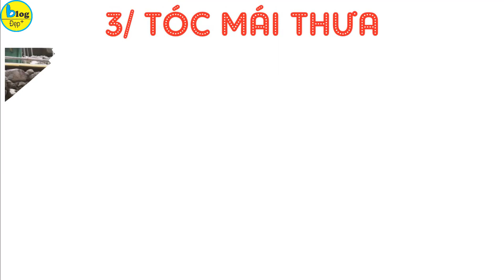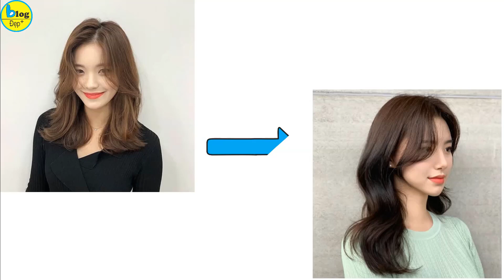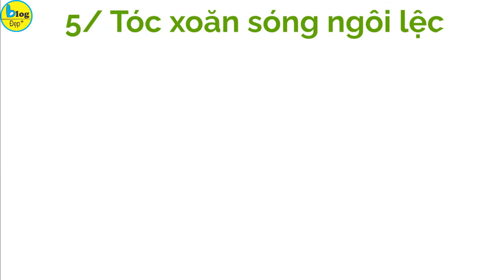Top 7 kiểu tóc nữ đẹp che khuyết điểm trán cao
Người trán cao được xem là người thông minh và có nhiều may mắn. Tuy nhiên cũng có vài bạn nữ sở hữu vầng trán cao quá khiến gương mặt mất cân đối. Nhiều chị em lại đau đầu không biết đâu là kiểu tóc che trán cao đẹp để diện. Để khắc phục nhược điểm này thì bạn hãy thử để những kiểu tóc cho nữ trán cao che khuyết điểm hiệu quả cùng BlogĐẹp nha.
1/ Tóc mái bằng che khuyết điểm trán cao
Kiểu tóc che khuyết điểm trán cao hiệu quả nhất có lẽ là mái bằng. Kiểu tóc mái nữ đẹp này không chỉ giúp che đi vầng trán cao mà còn giúp tạo điểm nhấn cho khuôn mặt của bạn thêm đáng yêu hơn. Độ dài của tóc mái bằng tùy thuộc vào dáng gương mặt của bạn. Tuy nhiên muốn thuận tiện cho sinh hoạt bạn cũng nên để tóc mái bằng che trán cao có độ dài vừa phải, tránh chạm mắt gây ngứa ngáy.
2/ Tóc mái uốn che khuyết điểm trán cao
Trong những bộ phim Hàn Quốc bạn sẽ dễ dàng nhận ra kiểu tóc mái đẹp cho nữ này. Kiểu tóc mái này vừa mang đến nét trẻ trung vừa là kiểu tóc che khuyết điểm trán cao. Khi bạn để tóc mái uốn phần trán cao được che phủ hoàn toàn mà lại khiến gương mặt thêm điểm nhấn hơn.
3/ Tóc mái thưa che trán cao hiệu quả
Tóc mái thưa là biến thể của tóc mái bằng nhưng lại chiếm được cảm tình của đa số các chị em bạn gái. Không chỉ phù hợp cho mọi dáng mặt mà đây còn là kiểu tóc che trán cao hữu hiệu.  Tóc mái thưa sẽ có phần tóc mái ít hơn so với mái bằng nên sẽ không quá nóng hoặc làm cho gương mặt bị tối đâu. Nếu bạn sở hữu làn da ngăm ngăm thì hãy thử để kiểu tóc mái thưa này kết hợp với nhuộm những màu tóc giúp sáng da nhé.
4/ Tóc mái tỉa layer che khuyết điểm trán cao
Trong các kiểu tóc cho nữ trán cao thì bạn hãy thử tham khảo kiểu tóc mái tỉa layer quyến rũ này. Tóc mái tỉa layer sẽ không hoàn toàn che hết trán nhưng lại là kiểu tóc che trán cao hiệu quả do đã che đi một phần trán cao và giúp cân xứng với khuôn mặt hơn.
5/ Tóc xoăn sóng ngôi lệch che trán cao hiệu quả
Đừng nghĩ chỉ có những kiểu tóc mái mới che được khuyết điểm trán cao mà ngay cả bạn không để mái vẫn giúp che được khuyết điểm này. Tóc xoăn sóng ngôi lệch chính là kiểu tóc che trán cao dành cho những bạn nào không quen để mái. Đặc trưng lớn nhất của kiểu tóc che trán cao này mái tóc bồng bềnh gợn sóng cùng phần ngôi lệch chỉ để lộ ra một phần trán nên sẽ che được khuyết điểm hiệu quả.
6/ Tóc Pixie mái xéo giúp che trán cao
Kiểu tóc ngắn che trán cao cá tính, sang chảnh thì tóc pixie mái xéo là lựa chọn đầu tiên. Kiểu tóc che trán cao hiệu quả vì phần trán cao đã được giấu đi bởi lớp tóc mái bồng bềnh. Đây ngoài là kiểu tóc che trán cao hiệu quả mà còn giúp khuôn mặt thon gọn hơn.
7/ Tóc Bob kết hợp mái dành cho các nàng trán cao
Một kiểu tóc ngắn che trán cao nữa đó chính là tóc bob kết hợp mái. Những kiểu tóc bob luôn toát lên sự hiện đại, thời thượng nên là xu hướng tóc đẹp được các chị em phụ nữ chọn trong vài năm gần đây.
Trán cao theo nhân tướng học được xem là tốt số nhưng về thẩm mỹ thì có một số người không thích và tìm cách khắc phục. Hi vọng những kiểu tóc che trán cao này sẽ khiến bạn đỡ đau đầu khi lựa chọn kiểu tóc đẹp cho người trán cao nha. Video hôm nay đến đây là hết, cảm ơn các bạn đã theo dõi hết video này, xin chào và hẹn gặp lại các bạn trong video vào ngày mai.